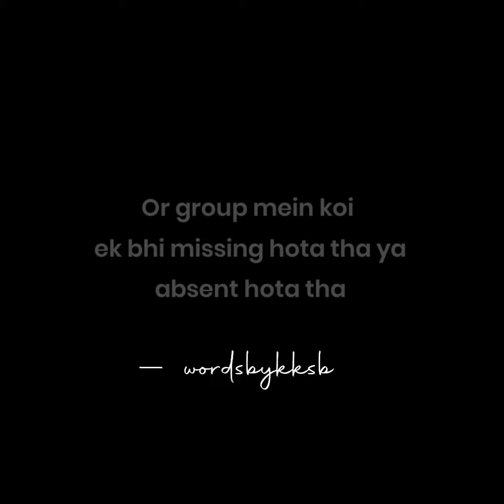10th wale dost! ❤️ | School ka safar | 10th class poetry | school memories | KKSB ​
Our new Playlist " school ka safar " is dedicated to all our school time memories
This is a poetic way to Travel all those memories of school life again

I promise this trip will be amazing and enjoyable
Let's enjoy that school time again